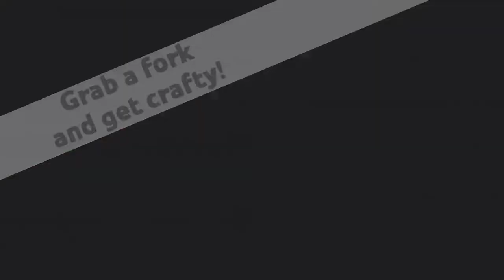Easy Fork Painting Ideas for kids - Part 1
Watch 4 Easy fork Painting Ideas for kids

0:13 Hedgehog Fork Painting Craft
0:31 Christmas Tree Fork Painting Craft
0:51 Turkey Fork Painting Craft
1:22 Christmas Wreath fork painting crafts

These are super-easy Process arts that are suitable for kids of all ages.

You can make this without Template. But if you would like to Download a Template, Please